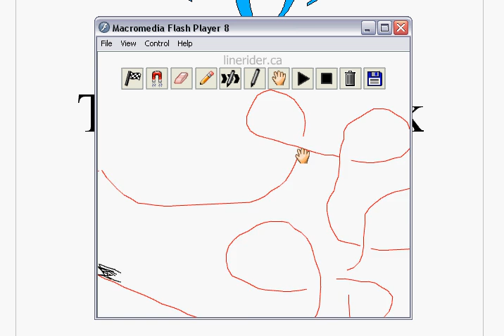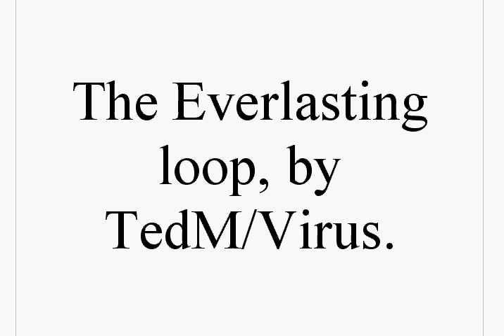The Everlasting Loop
A never ending loop.